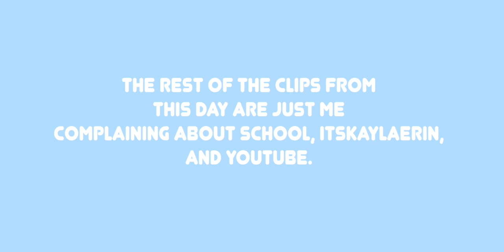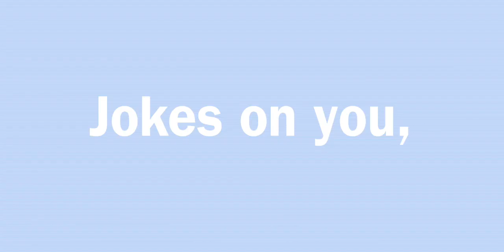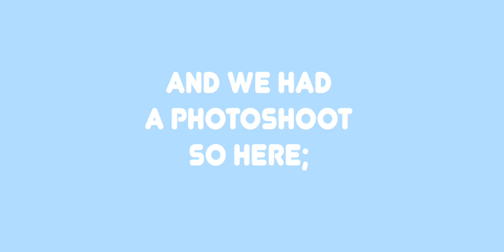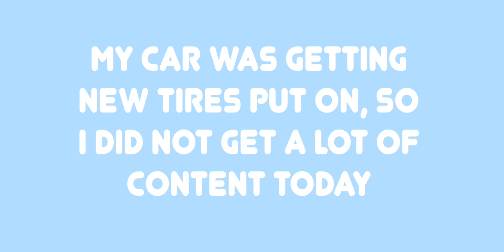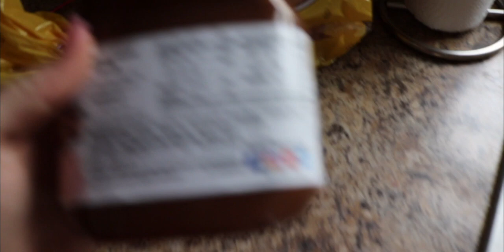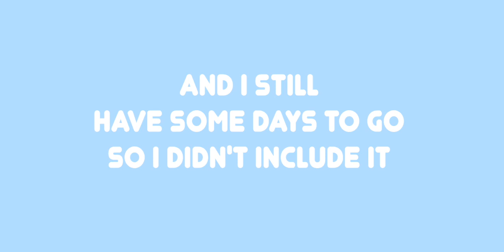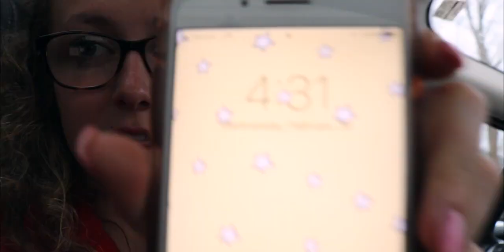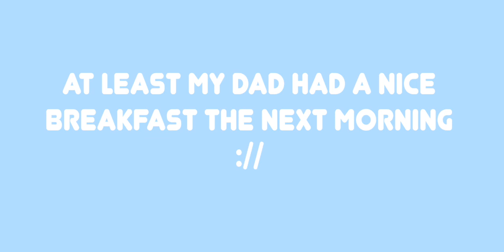I Didn't Have a Valentine // Kayla Knudsen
This is basically just a weekly vlog, it is composed mostly of videos from my February vacation. I went to the gym, ate some food, ranted, and yeah that's it.